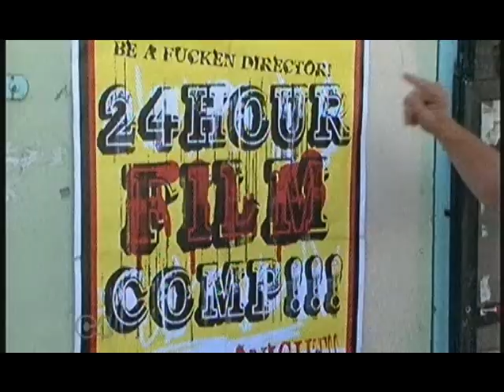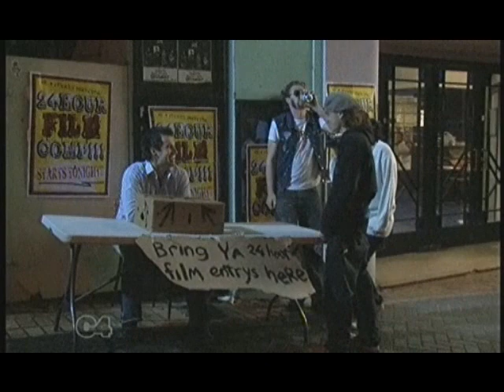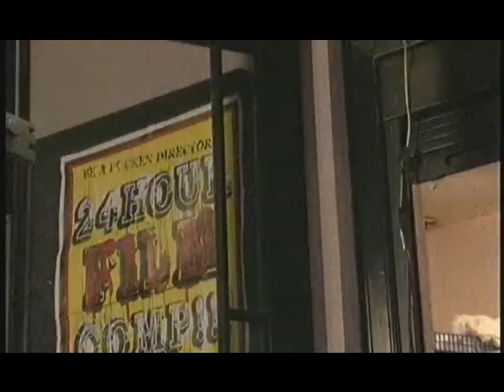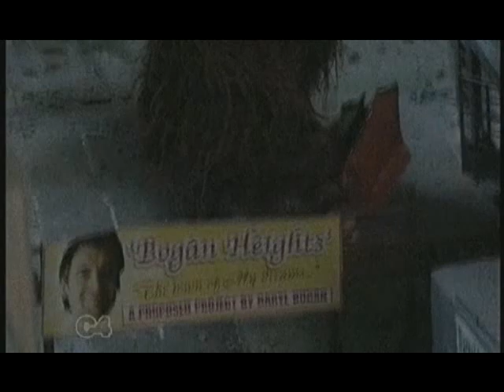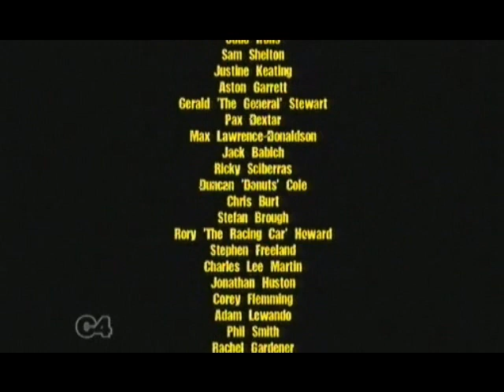Bogan Family Films - S01E04 ∙ Two Minutes to Midnight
Made in New Zealand in 2010 by the Back of the Y lads Chris Stapp, Matt Heath, Phil Brough & broadcast on the TV channel C4

I don't claim any rights to this in any way - I just recorded it off the telly back in the day & couldn't find any other footage of it on the net so thought I would upload it to preserve it

if you own it & want me to take it down